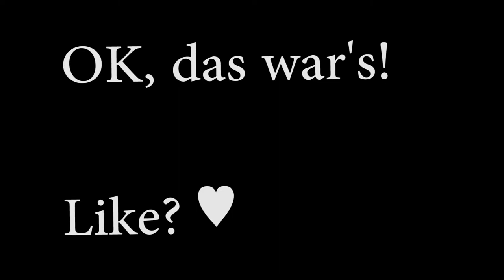GTA EPIC / FUNNY MOMENTS - Lachflash! + Bester Schnitt? ♥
Hallo, lass doch gerne eine positive Bewertung da, falls dir das Video gefallen hat! :)

Kanal von .:

TS: ts.venias.net